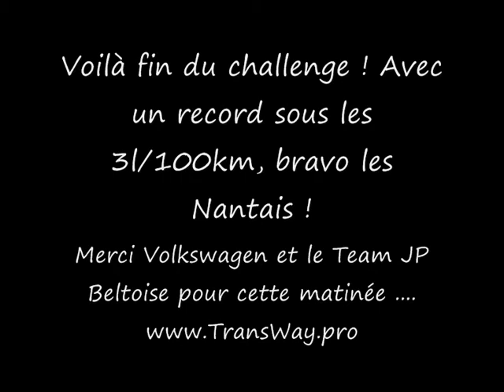Formation évènement Eco-conduite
TransWay Formation et évènement Eco-conduite organisé par Volkswagen auquel nous avons participé